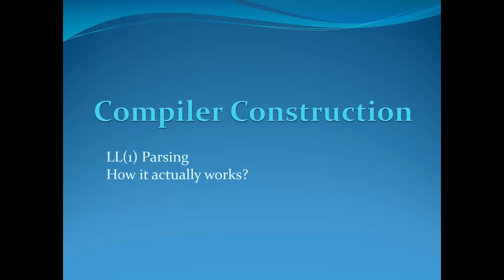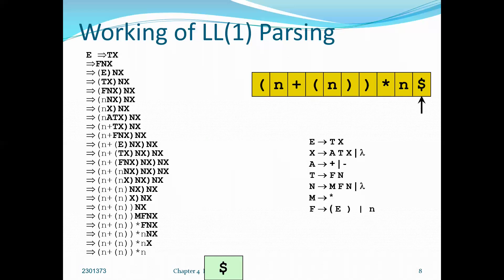Compiler Construction Lec#8 | Working of LL1 Parser | Full concept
We are done with LL1 parser concept of working and parsing table in compiler construction. Now we will start covering the other parsing techniques used in compiler design.